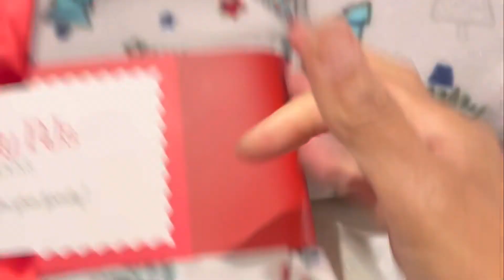A Comfort & Joy CHRISTMAS: Episode 3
Good day everyone! I hope this day will give each of you a desire from your heart! Thanks for stopping by. Join me today as I chat and run a few errands at dun. dun. dunnnnn. the Mall. I hope this video inspires and encourages you today! As always Wishing You Comfort and Joy from my ❤️ to Yours! Enjoy